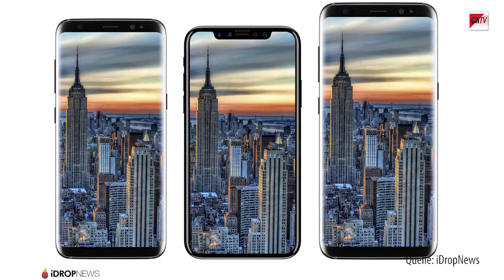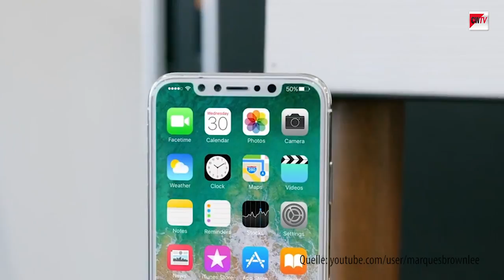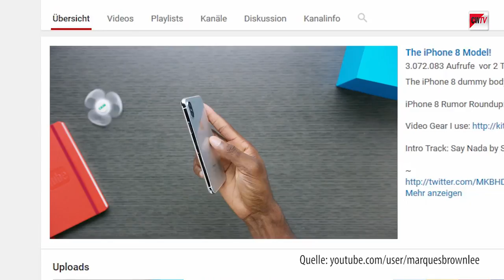iPhone 8 im Gerüchtecheck: Design, Preis und Features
Die neuen iPhone-Modelle von Apple stehen in den Startlöchern und natürlich sprießen im Internet wilde Spekulationen. Möglicherweise kommt nicht nur ein neues iPhone, sondern gleich drei: Das iPhone 7s, das 7s Plus und das völlig neue iPhone 8. Dieses könnte ein randloses Display ähnlich dem Samsung Galaxy S8 oder LG G6 haben. Was sonst noch zu erwarten ist, an Funktionen oder auch am Preis, haben wir für Sie in diesem Video zusammengetragen.Alle Gerüchte ausführlich auf pcwelt.de